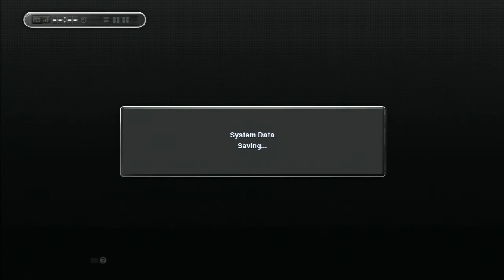PES 2013 MASTER LEAGUE - SE 6 EP 27 - PREMIER HIGHLIGHTS PLUS TRANSFER DEADLINE DAY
PES Master League Series with the SP Spartans and its Season 6 Episode 27 .
Premier League Highlights vs Aston Villa very good game and then the Transfer Deadline Day Mid Season looking for one last deal to push the Spartans On.
Twitter Feed @prospartangamer